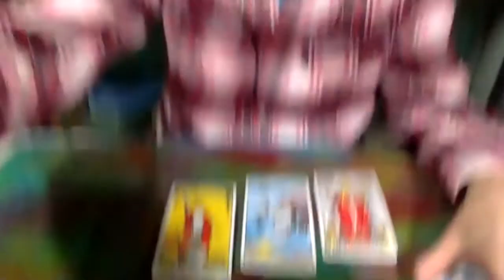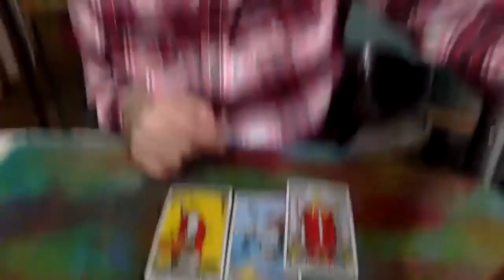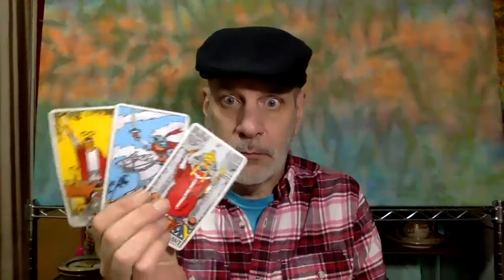Daily Tarot March 3 You have all you need to make progress